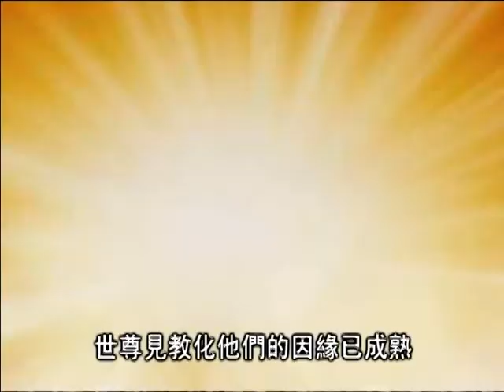NGẠ QUỸ LOÃ THỂ